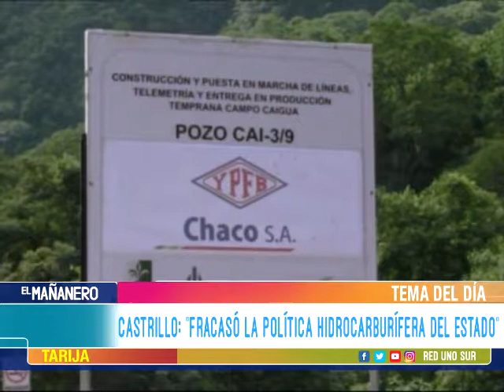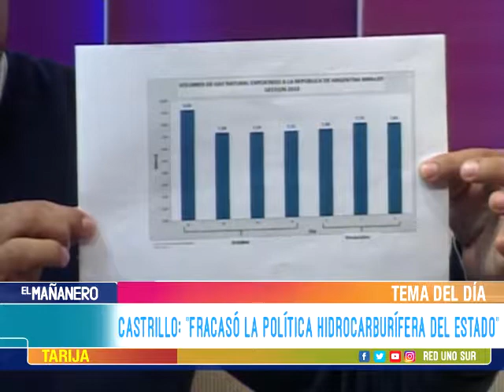TEMA DEL DÍA: PRODUCCIÓN HIDROCARBURÍFERA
Castrillo: “Fracasó la política hidrocarburífera del Estado”.